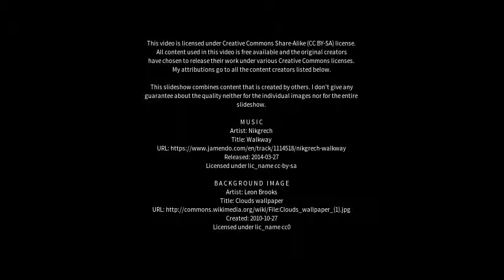Best places to visit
Best places to visit - Villa Paula de Sarmiento (Argentina) Best places to visit - Slideshows from all over the world - City trips, nature pictures, etc.